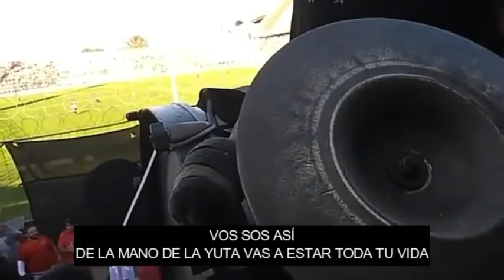canción vieja de Newell's